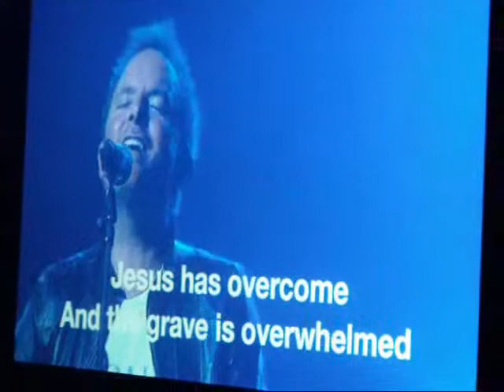Chris Tomlin Concert 2011- Holy Is The Lord-I Will Rise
I took this video at the Chris Tomlin concert March 31, 2011 at the Tulsa Mabee Center. Love these songs Holy Is The Lord & I Will Rise